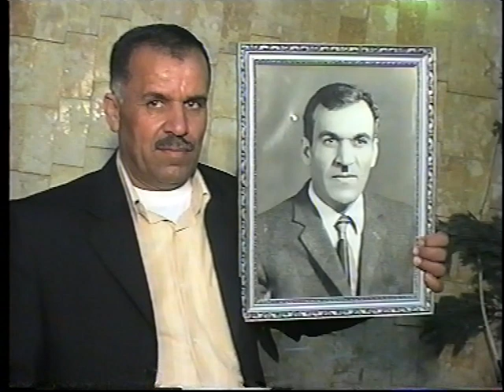حفل زفاف العريس لطوف الحطاب 2